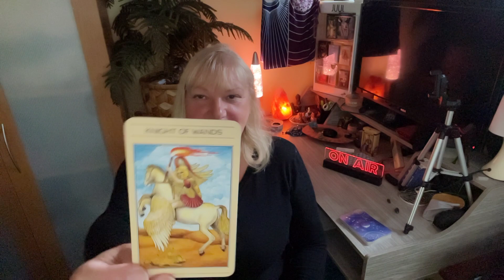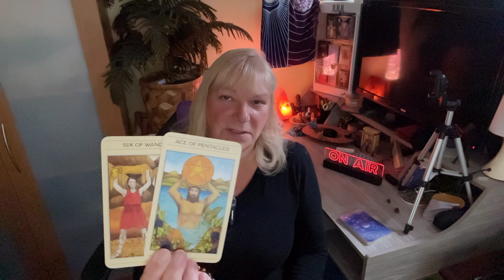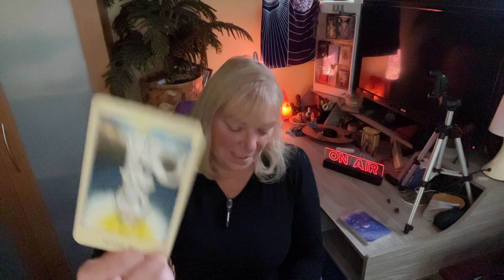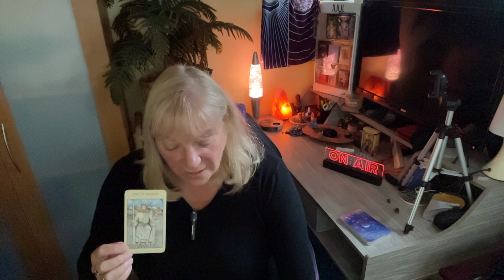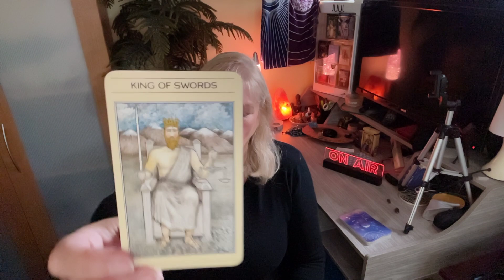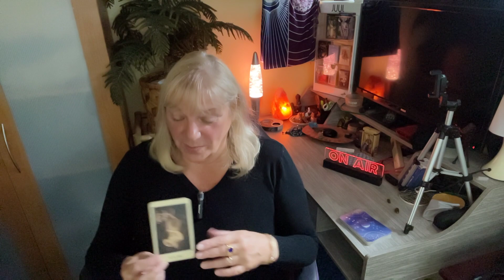LIBRA.A TIME TO SPEAK UP! October 2023 Monthly Forecast